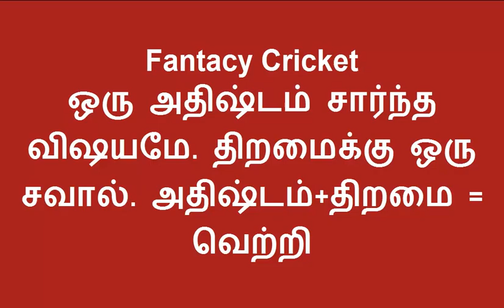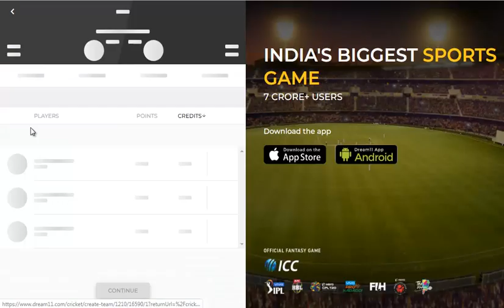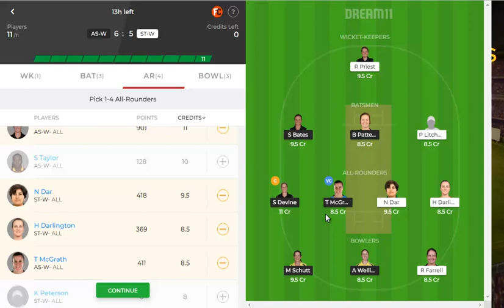ASW vs STW Dream11 Team in Tamil || WBBL 2019 || 20/11/2019